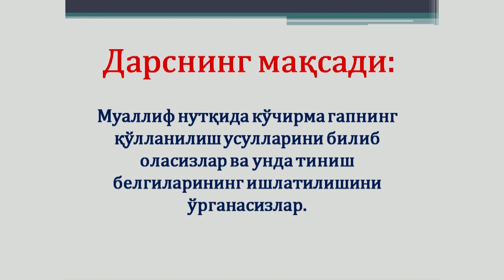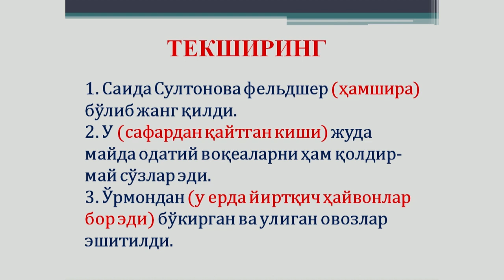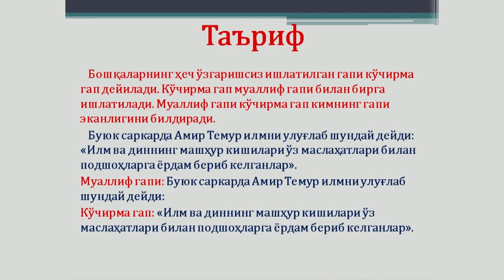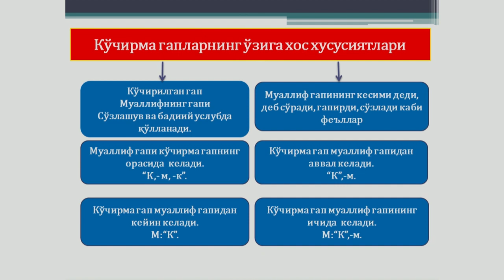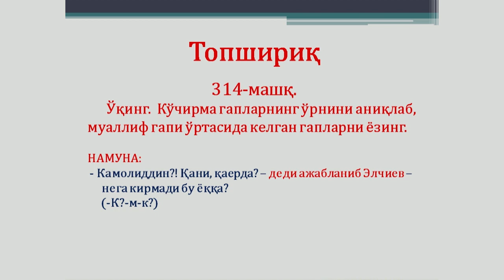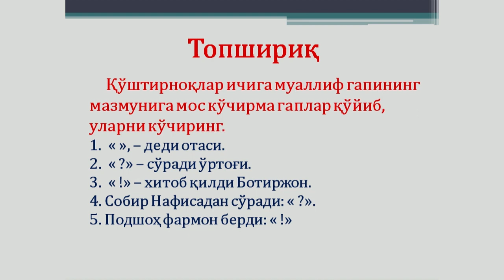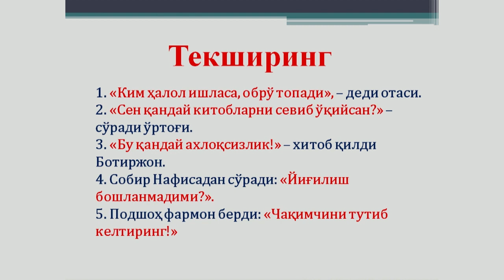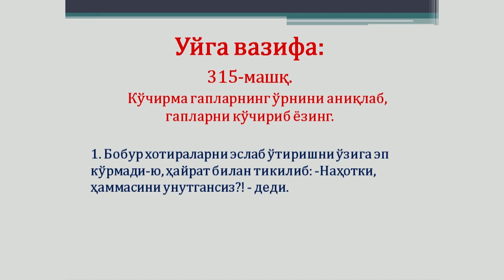8-синф. Т Кўчирма гап ва унда тиниш белгиларининг ишлатилиши